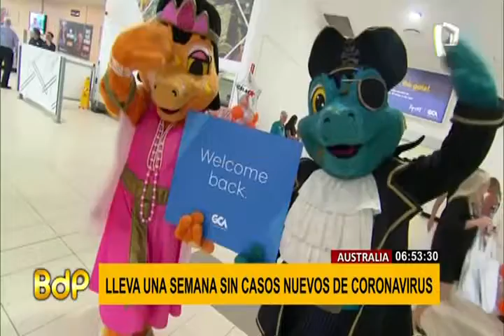Australia lleva una semana sin nuevos casos de COVID-19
Una luz de esperanza para el planeta. Australia ha logrado esta semana no presentar casos nuevos de contagios del nuevo coronavirus COVID-19. Por lo que el gobierno australiano ha abierto la posibilidad de iniciar una “burbuja de viajes” con las islas del Pacífico.

“Hoy tenemos seis días de siete con cero casos en Australia”, dijo el ministro australiano de Salud, Greg Hunt, desde la ciudad de Melbourne.

Cabe indicar que estos resultados se producen luego de que el estado de Nueva Gales del Sur, el más poblado de Australia lleva cuatro días sin infecciones.